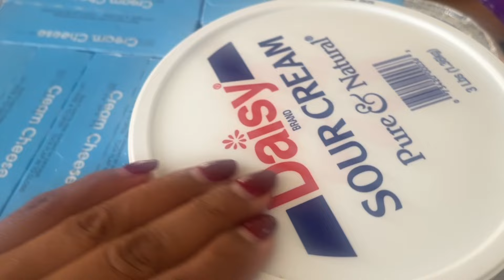LIMPIANDO Y HACIENDO PAY DE CALABAZA 🎃 🫣 CITAS CON EL DOCTOR 🦷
Si eres nueva o nuevo en mi canal te invito a que te suscribas te comparto Vlogs diarios de estilo de vida, de un dia conmigo como mujer emprendedora y que trabaja desde casa. También limpia y decora conmigo y por supuesto recetas!

Gracias por apoyarme y ver mis videos.